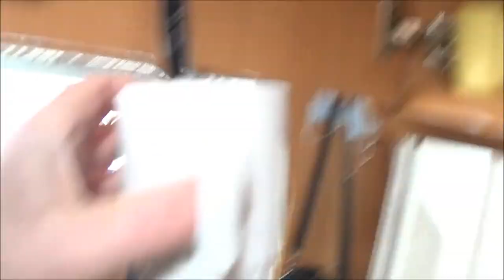Asuntoauto Fiat Ducato 2.3 Multijet jakohihnan vaihtotyö?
Fiat Ducato 2008 2.3 multijet jakohihnan vaihto alkaisi olla ajankohtainen. Kysymys kuuluu mitä kaikkea joutuu purkamaan edestä että pääsee hihnaan käsiksi? Lisäksi kaivattaisiin vinkkejä dethleffs itikkaverho-ongelmaan. Verkko kattoluukuissa on päistä "liian lyhyt", joten itikat pääsevät sieltä sisään. Keitellään kahvit, maistellaan lidlin beef jerkyä ja jutellaan karavaanihommista yleisesti